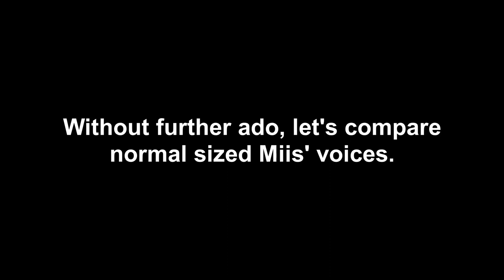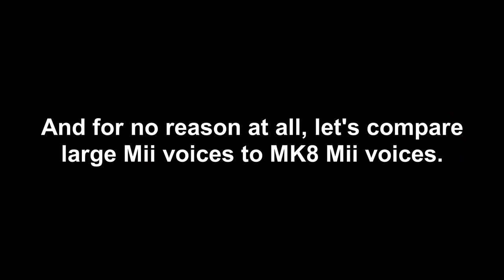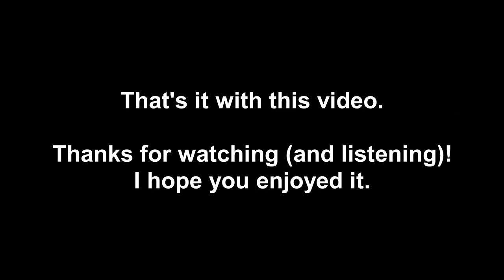Mii Voice Comparison in MK Wii & 8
This video compares Mii voices in Mario Kart Wii and Mario Kart 8. Additionally, the video shows which colors result in which voice in both Wii and 8.
This video compares each voices' one dash sound, one damage sound (either being hit by shell or spin damage), one random sound (a stunt, overtake, or item success), and one victory sound (except in small female voice 4, where I use good place sound).

Here's a list of voice actors for Miis.
Female:
-Hitomi Hirose
-Ayumi Nagao
-Tomo Adachi
-Yuko Kaida
Male:
-Katsuhiro Harasawa
-Tomoyuki Higuchi
-Takuya Sato
-Fumihiro Okabayaki
Due to info about it contradicting each other on different sourses, I don't know which voice actor voices which voice.

Timestamps:
Intro: 0:00
Wii Medium to 8: 0:13
Wii Light to 8: 1:40
Wii Heavy to 8: 3:04
Video's over: 4:30

Note. This video is made for informative purpose. There's no intention to infringe the copyrights.